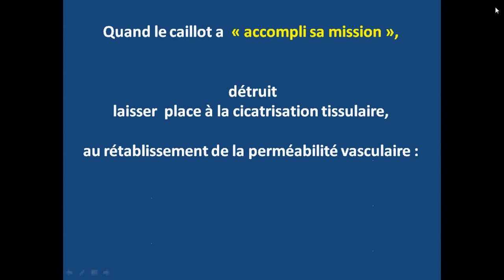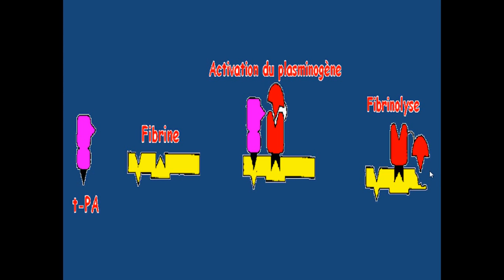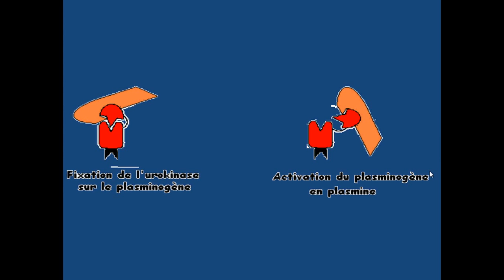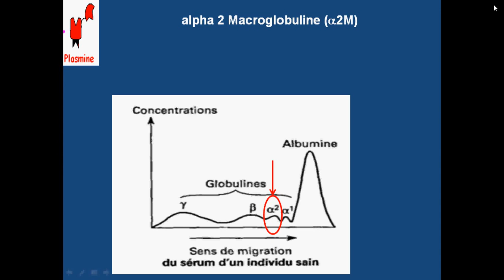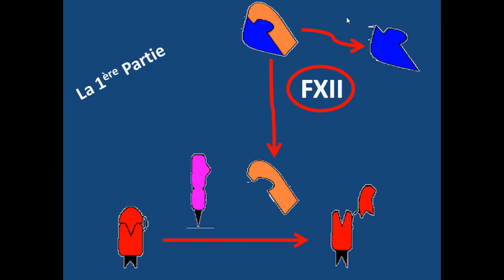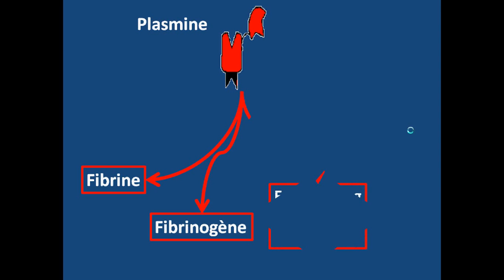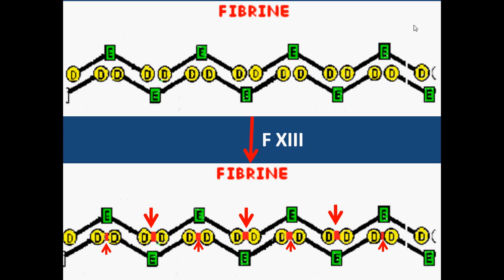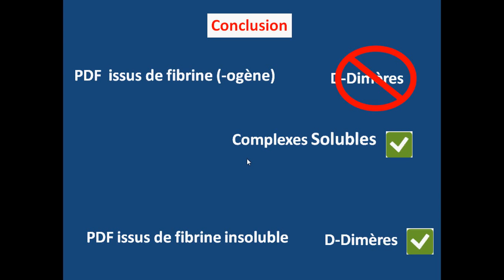Fibrinolyse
Définition et Généralités
Les acteurs de la fibrinolyse
Plasminigène
Plasmine
Activateur du Plasminogène
Activateur tissulaire du Plasminogène (tPA)
Urokinase (uPA)
Facteur de Hageman (FXII)
Inhibiteurs de la fibrinolyse
Alpha 2 anti-plasmine
Alpha 2 Macro-globuline
Inhibiteur de l’Activateur du Plasminogène PAI-1 et PAI-2
Le mécanisme de la fibrinolyse se divise en 2 parties
Vue d’ensemble sur le mécanisme de la fibrinolyse
L’activation du plasminogène (clivage du plasminogène)
Autres actions de la plasmine
Rappel sur la fibrino-formation
Dégradation du fibrinogène et des monomères de fibrine
Complexes solubles
Dégradation de la fibrine insoluble
Produits de dégradation de la fibrine et du fibrinogène PDF
D-Dimères